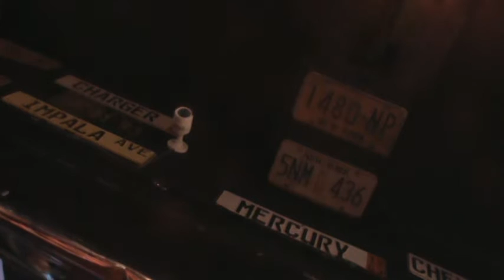Sweet emotion seg